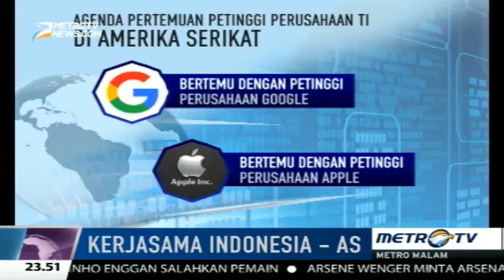Menkominfo Wakili Jokowi Temui CEO Perusahaan IT